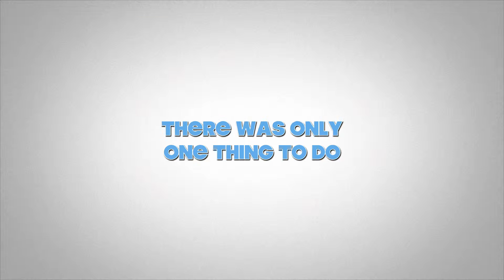Nuvola Rosa 2016 Trailer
Hi!

I recently flew to Napoli, Italia for a STEM conference called The Pink Cloud Initiative or Nuvola Rosa.

It was a conference based on seminars and courses to showcase skills useful for Tech fields as well as encouraging talks on how the speakers faced adversities and overcame them.

Later on in the month, I'll upload a playlist on this channel.

Part 3: Coming July